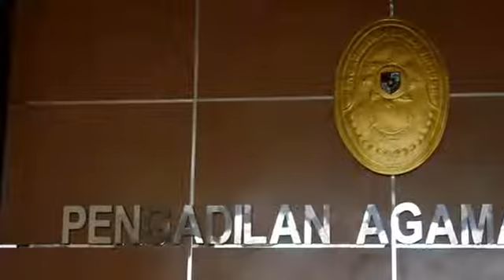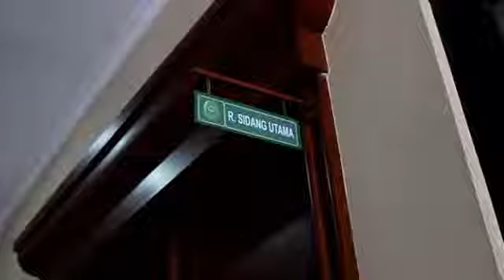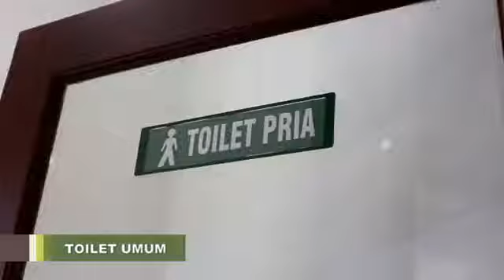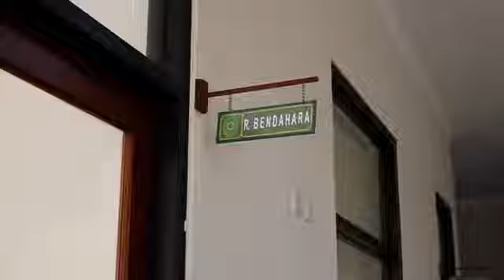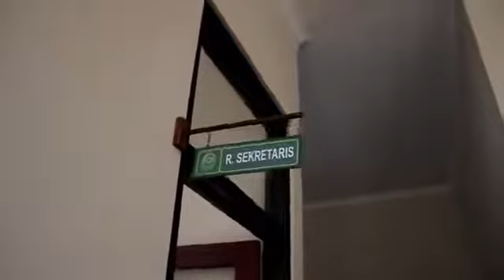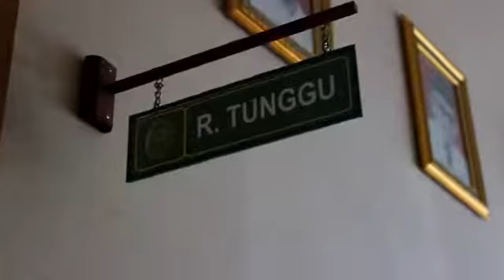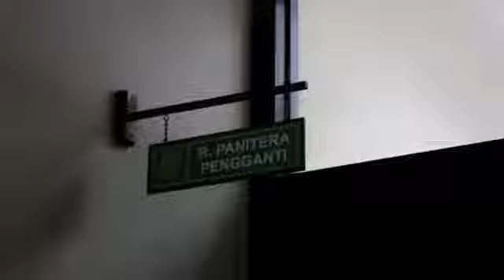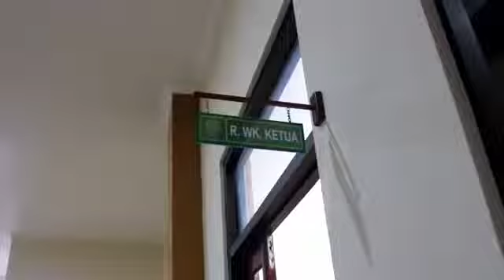Profile Pengadilan Agama Cirebon 2017